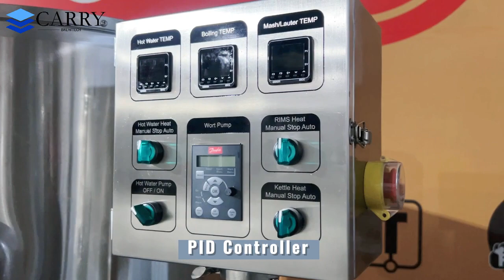👉Carry Brewtech · 200L STAR series 3Vessel Brewhouse Details 👈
🥳🥳here below is the detailed information of the equipment for your reference, hope it is useful for you!😍
 The specifications of the 200L beer brewhouse:
1.Effective volume = 200L, max volume = 330L
2.Components:
Right: Kettle + Whirlpool Tank & Middle: Hot Water Tank & Left: Mash+ Lauter Tank & others
3.Dimension: 2850mm(L)*1500mm(W)*1805mm(H)
4.Weight: 650kg
5.Installation Method: Assembled ready to use, Removable
6.Heating Method: Build-in Electric Elements
7.Consuming power: 25.1kw
8.Operability: Easy
9.Control System: PID Control (standard); PLC Control (optional)
10.Application: Lager, Ale, IPA, Creative pilot Craft Beer
 The production technology of the 200L STAR Beer Brewhouse
1. Inner-Jacket (SUS304), TH=3.0mm, pickling & passivating treated;
2. External-Jacket(SUS 304), TH=2.0mm, ink wires drawing plate
3. Atmosphere manual open top lid, TH=3.0mm
4. Tanks’ Insulation layer: PU-thickness= 30mm.
5. 100% high precision TIG welded joints
6. Strong universal wheels (with shaft)
Do you like the brewhouse? 😎😎
CARRY will provide you with the free consulting services and provide you with professional suggestion proposal according to your requirements.